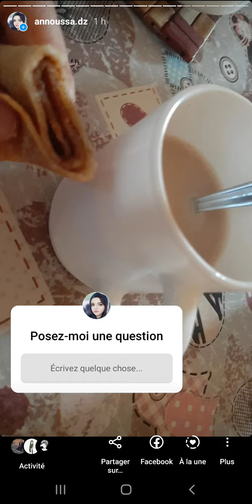|طاقة ايجابية|إنتاجية |باك2022 |طور نفسك نحو الأفضل |لا تستسلم|vlog of a student|Instagram story 1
study
Algeria
Algerian
study with me
math
mathematics
maths
Student of mathematics
science
scientific
islamia
ادرس معي
بكالوريا
الجزائر
جغرافيا
دراسة
٢٠٢١
بكالوريوس
학생
공부
공책
책
Science de la nature et de la vie
Scientific studies
학생은 공부입니다
تخليص
Language learning
Learn Spanish
Learning languages
Annoussa dz
Learning Korean
Korean resources
I learn a new language
تلمسان
Med student
Medical studies
Medical students
Med students